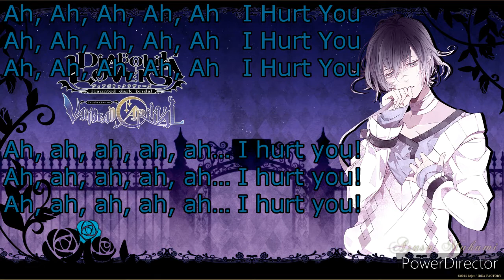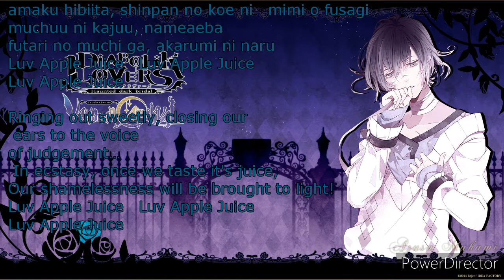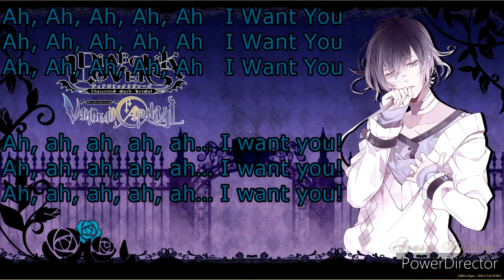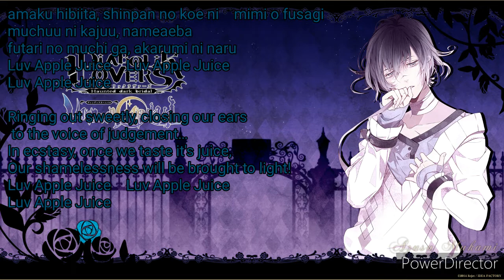luv apple juice ver azuza eng & romiji lyrics